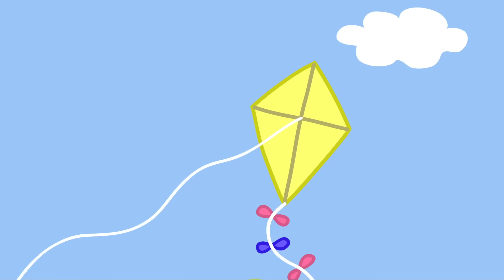Peppa Pig and Super Potato to the Rescue| Peppa Pig Official Family Kids Cartoon